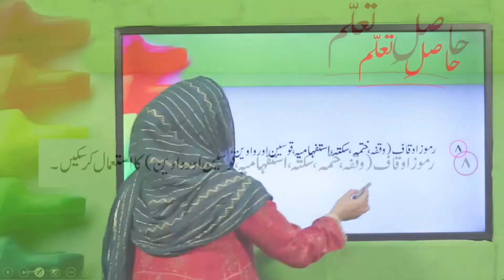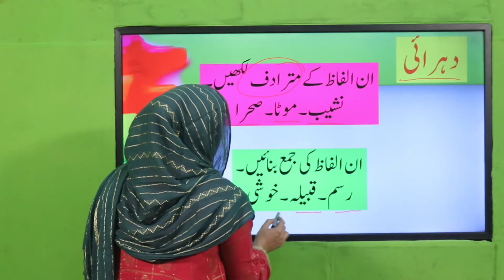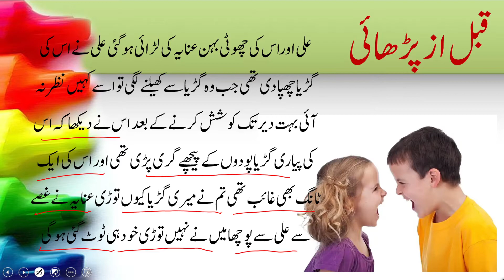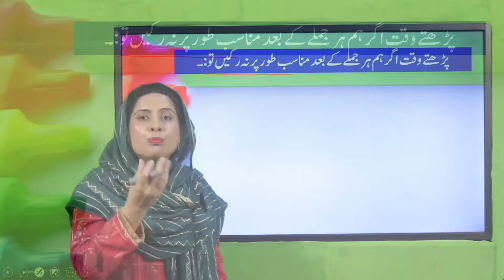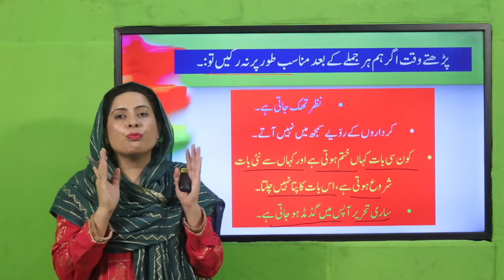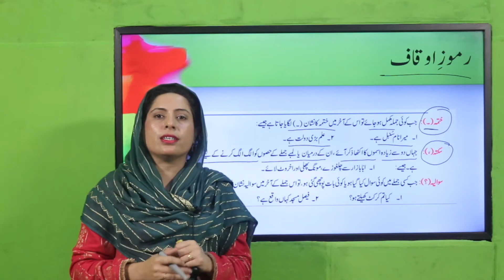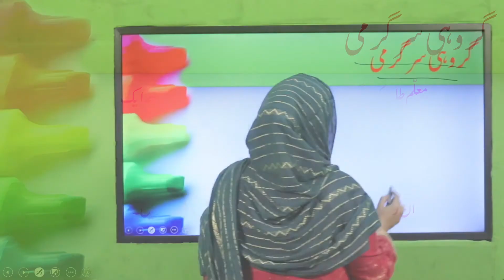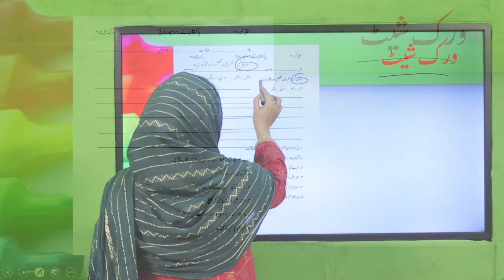Urdu Grade 5 Unit 4 Lecture 2 || SNC 2020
تعلیمی درس کی تدریس کے بعد طلباء اس قابل ہو جائیں گے کہ:

کسی تقریب، تہوار، میلے یا نمائش کو دیکھ کر اس کی کسی مخصوص سرگرمی پر اپنے ردِ عمل کا اظہار کر سکیں۔
استحسانی و تنقیدی گفتگو کر سکیں۔
یہ تجربے کا وقت ہے جب طلباء نے تعلیمی درس کی مکمل تدریس مکمل کر لی ہوتی ہے اور اب وہ اہم مرحلہ سے گزر رہے ہیں۔ اب وہ ایسے مواقع سے گزر رہے ہیں جب وہ مختلف تقریبات، تہوارات، میلے یا نمائشیوں کو دیکھ سکتے ہیں اور ان مواقع کے دوران اپنے خیالات کو اظہار کرنے کا موقع حاصل کر سکتے ہیں۔ ان کا مقصد ہے کہ انہیں اپنے آس پاس کے ماحول کے ساتھ تعلقات بنانے کا موقع حاصل ہوتا ہے۔

اس دوران، انہیں اپنے رائے کا اظہار کرنے کی اجازت ہوتی ہے، سوائے کہ جوابدہ کچھ بھی مخصوص سرگرمی یا تقریب سے متعلق ہو۔ یہ ایک اہم موقع ہوتا ہے جو انہیں اپنے خود کو اور اپنے خیالات کو دوسروں کے ساتھ اظہار کرنے کا اجازت دیتا ہے۔

علاوہ ازیں، اس موقع پر ان کو استحسانی و تنقیدی گفتگو کرنے کی بھی اجازت حاصل ہوتی ہے۔ یہ ان کے لئے ایک اہم موقع ہے کہ وہ دوسروں کے ساتھ بات چیت کریں، ان کے نقائص اور خوبیوں پر بحث کریں اور اپنے علمی عقیدے کو اور بہتر بنانے کے لئے تجربات اور راہنمائی حاصل کریں۔

یہ دورانیہ طلباء کے لئے ایک اہم مرحلہ ہے جو ان کے علمی اور روحانی ترقی کے لئے ایک بڑا اہمیت رکھتا ہے۔ انہیں اپنے اندازِ زندگی کو بہتر بنانے کے لئے ایک موقع حاصل ہوتا ہے جو ان کے انفرادی اور اجتماعی ترقی میں مدد کرتا ہے۔

Es sabq ki tadrees ky bahd talba es qabil ho jain gy keh :
Kisi taqreeb , tehwaar , mailay ya numaish ko dekh ker es ki kisi makhsoos sargarmi per apnay rad e amal ka izhar ker sakain.
Estehsaani o tanqeedi guftgoo ker sakain.

1. PowerPoint Presentation

2. Lesson Plan

3. Worksheet/Activity